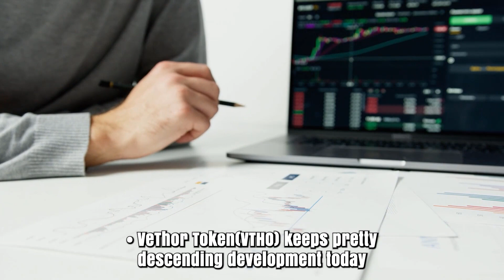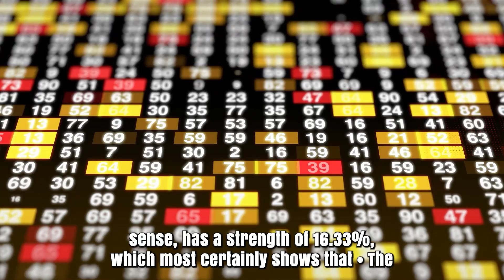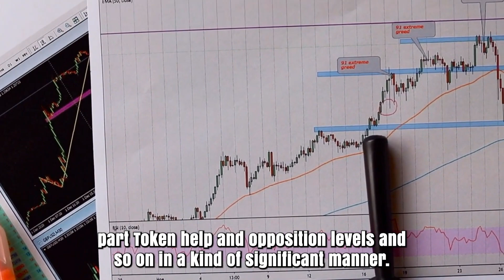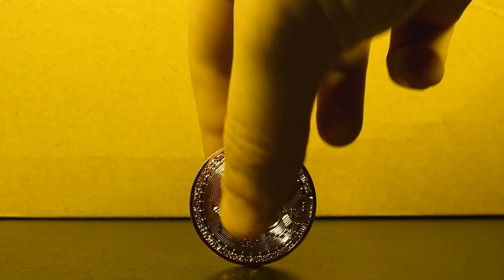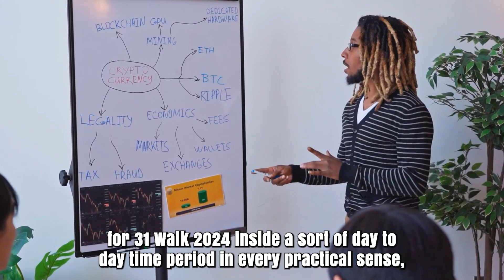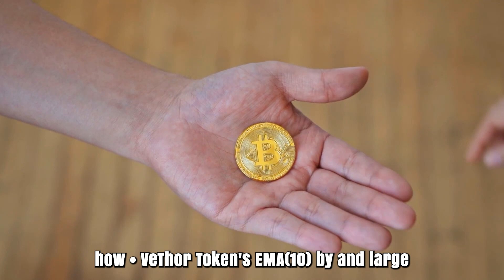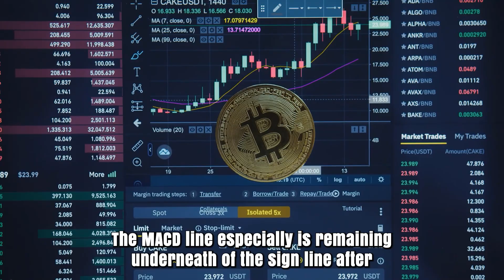VTHO WILL SHOCK THE WORLD IN 2025 - VETHOR PRICE PREDICTION & SHOULD YOU BUY IT??